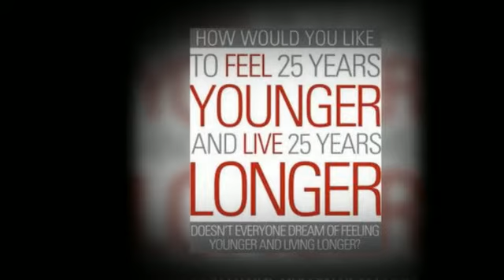Healthy Beauty from Shaklee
Setting the standard with premium nutrition, personal care, and home care products. Helping make millions of people healthier while

Real People Real Results:
From stressed and discouraged to energetic and happy

I regained my confidence, lost a lot of stress, and am no longer miserable. I'm still the mother of three, but instead of feeling 25, I feel like a teenager in high school.

Soledad

Chicago, IL

Hockey player helps mom get back in the game

My son introduced me to the Cinch Plan, and I am thoroughly enjoying my new, more active life. Not only did I lose weight and inches, but I was not hungry and my horrible cravings for sweets and carbohydrates went away. I felt satisfied, energized, and HEALTHY!

Debbie

Grand Ledge, MI

A new outlook on life

I have lost 65 pounds and 27 inches* and regained my self--confidence. I feel stronger, healthier, and younger than I have in 20 years.

Melissa

Berkeley Heights, NJ